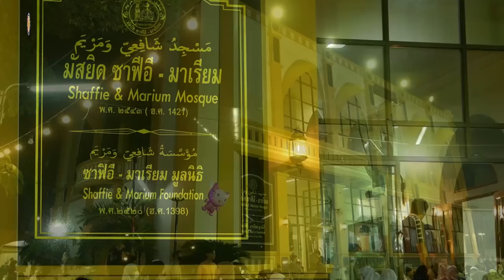AH 3320 ทำตนอย่างไร... ให้อัลลอฮฺรัก ทั้งในดุนยาและอาคีเราะห์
27.11.65 @ มัสยิด ซาฟีอี – มาเรียม ซ.สุขสวัสดิ์ 66
Tel & Line iD :
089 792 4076 (ดาวุด)
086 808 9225 (อับดุลการีม)
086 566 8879 (อนัส)
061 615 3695 (มุสตอฟา)